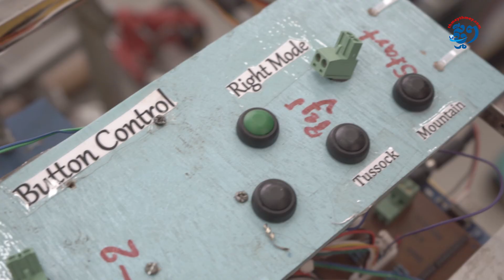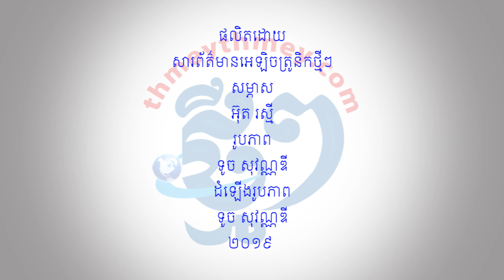និស្សិតស្រី មិន តាំងលីវ ជម្នះនឹងបំណងម្តាយឲ្យរៀន«ពេទ្យ» មកចាប់យកជំនាញ«អគ្គិសនី»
«ដោយសារម្តាយខ្ញុំ គាត់ជាពេទ្យ អីចឹងពេលដែលចប់ថ្នាក់ទី១២ភ្លាម គាត់ប្រាប់ថាឲ្យខ្ញុំទៅរៀនពេទ្យ ប៉ុន្តែ ខ្ញុំប្រាប់គាត់វិញថា ខ្ញុំចង់រៀនវិស្វករ។ ពេលរៀនដល់ឆ្នាំទី៣ ត្រូវជ្រើសរើសជំនាញជាក់លាក់ ខ្ញុំបានប្រាប់គាត់ថា ខ្ញុំចាប់យកជំនាញអគ្គិសនី ហើយគាត់ (ម្តាយ) សួរខ្ញុំវិញថា ម្ដេចក៏មិនរៀនគីមីអាហារ ឬរៀនជំនាញផ្សេង»។ នេះជាសម្តីរបស់និស្សិតស្រី មិន តាំងលីវ បានជម្នះនឹងបំណងរបស់ម្តាយដែលចង់ឲ្យខ្លួនរៀនពេទ្យ។ បើទោះជា ម្តាយរបស់ តាំងលីវ មិនពេញចិត្តនឹងអ្វីដែលកូនស្រីរបស់ខ្លួនកំពុងរៀន តែក៏មិនបានចាប់បង្ខំ តាំងលីវ ឲ្យរៀនជំនាញពេទ្យតាមបំណងគ្រួសារនោះដែរ។

និស្សិតស្រី មិន តាំងលីវ ជំនាញអគ្គិសនី និងស្វ័យប្រវត្តិកម្ម ឆ្នាំទី៤ នៅវិទ្យាស្ថានបច្ចេកវិទ្យាកម្ពុជា បានបញ្ចេញសមត្ថភាពតាមរយៈការបង្កើតស្នាដៃជាក្រុម ក្នុងការធ្វើ Robot យកទៅប្រកួត រហូតបានជាប់លេខមួយទូទាំងប្រទេស និងតំណាងឲ្យកម្ពុជាទៅចូលរួមប្រកួតនៅប្រទេសវៀតណាមទៀតដែរ។ តាមរយៈស្នាដៃទាំងនេះ ផ្គួបផ្សំនឹងការស្រាវជ្រាវរៀនសូត្របន្ថែម ជាហេតុផលមួយចំនួនដែល តាំងលីវ បានបង្ហាញឲ្យក្រុមគ្រួសារនិងអ្នកនៅជុំវិញខ្លួន បានឃើញពីការខិតខំប្រឹងធ្វើនូវអ្វីដែល តាំងលីវ ស្រឡាញ់ចូលចិត្ត។